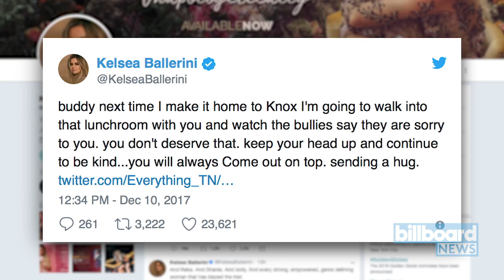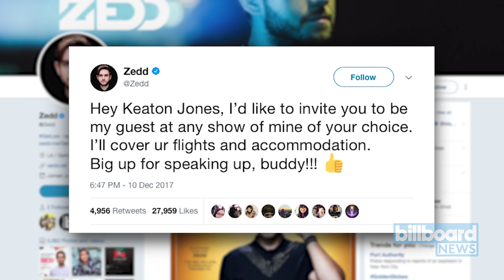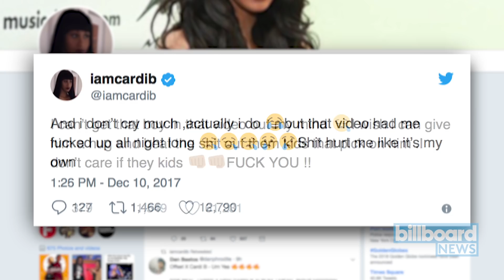Zedd, Katy Perry, Cardi B & More Show Support for Bullied Tennessee Student | Billboard News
A video of a young boy's emotional plea to his bullies has gone viral, touching the hearts of people worldwide and corralling some new famous friends on his side.